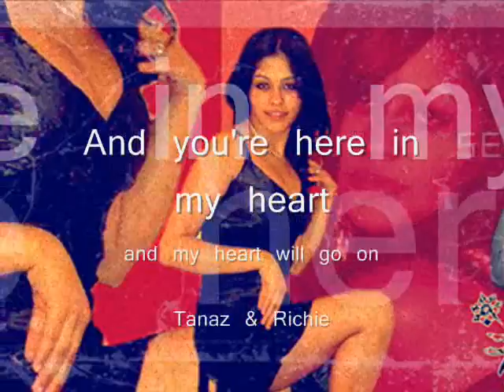Tanaz and Richie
a tribute to my love richie, i love u sweetheart!